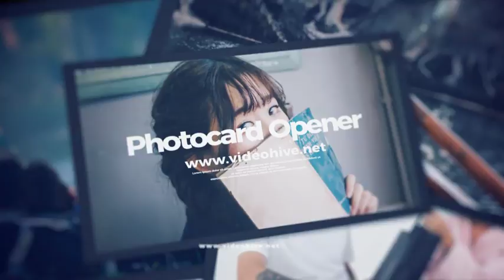Photocard Opener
No Plugins - All made in After Effects - Editable with After Effects CS5.5… - 1920×1080 Fullhd Resolution - Works with any frame rate - 18 Text Placeholders -